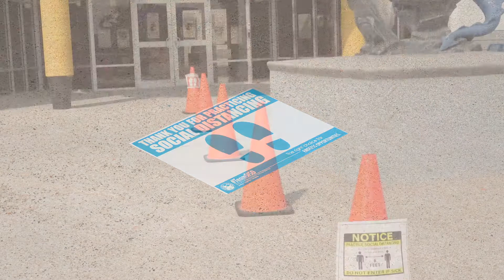Mantén a SISD Seguro - Procedimientos para Dejar y Recoger de la Escuela